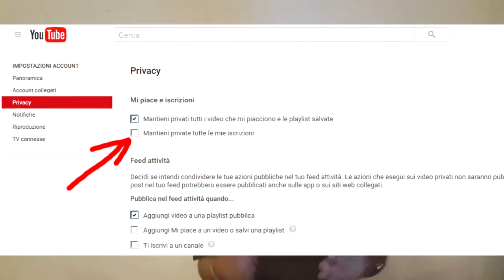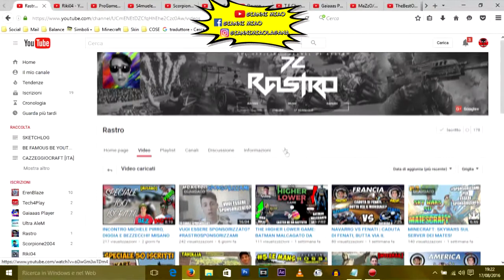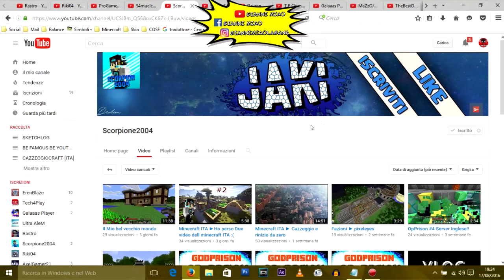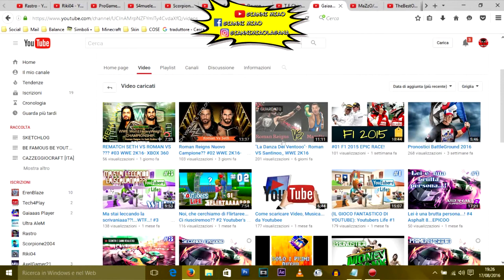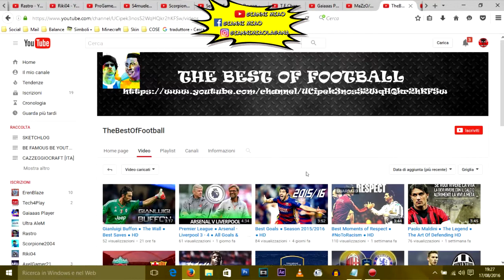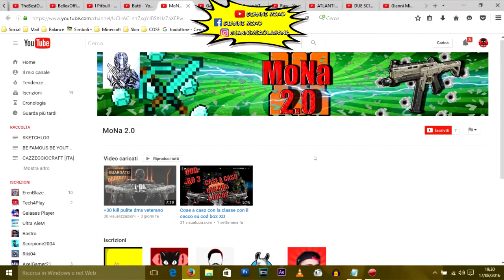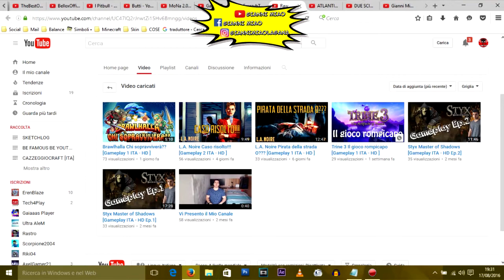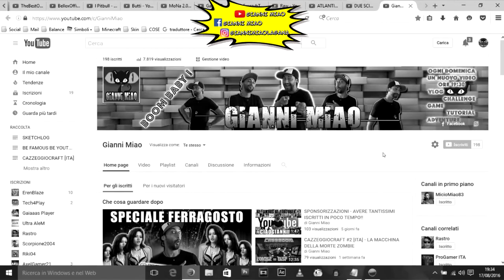SPECIALE 200 ISCRITTI // 20 NUOVI YOUTUBERS SPONSORIZZATI ! //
Grazie di cuore a tutti ragazzi un traguardo importante per me! Scusate se non ho sponsorizzato tutti lo farò nel prossimo video perchè siete tantissimi!
LINK CANALI YOUTUBERS

2 - GUARDA I VIDEO & COMMENTA CON CiaoGianniMiao
3 - METTI UN LIKE

MI RACCOMANDO RIMANI ATTIVO PERCHE' CI TENGO VERAMENTE! COSì ANCHE TU IN BREVE TEMPO VEDRAI CRESCERE IL TUO CANALE E POTRAI DIVENTARE UN FAMOSO YOUTUBER!

(づ｡◕‿‿◕｡)づ  BOOM BABY !!! ☢☢☢☢☢☢☢☢☢☢☢☢☢☢☢☢